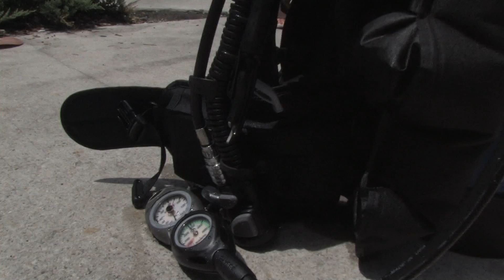Scuba Diving & Snorkeling : How Do Scuba Diving Regulators Work?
A scuba diving regulator works by supplying air at an ambient pressure to the diver on command. Understand the mechanics of a diving regulator with helpful advice from the owner of a Miami dive store in this free video on scuba diving.

Bio: Valerie Kevorkian (NAUI 12041) opened the PADI 5-Star Tarpoon Lagoon Dive Center at the Miami Beach Marina in 1997.